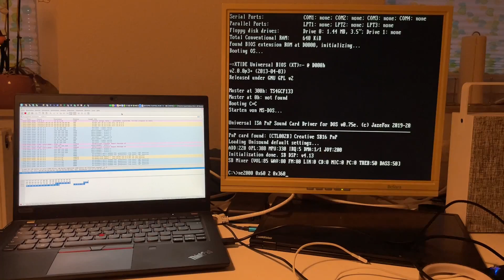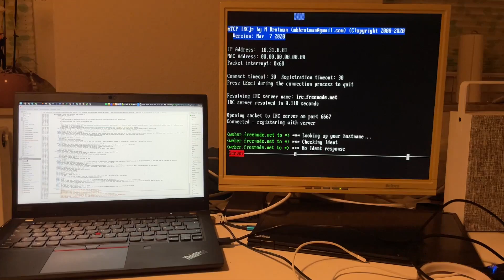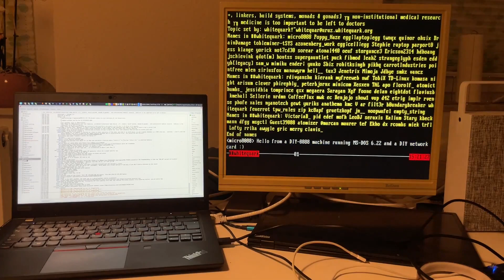ISA network card - RTL8019 - RC2014-to-ISA adapter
Downloading music from the internet, getting the time and chatting on IRC, all on a 8088 CPU running at 9.55MHz